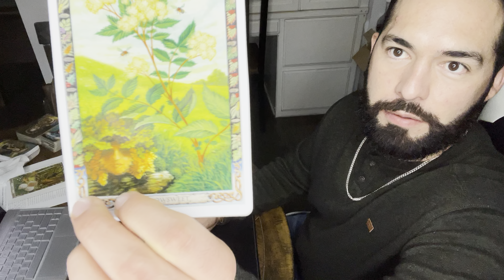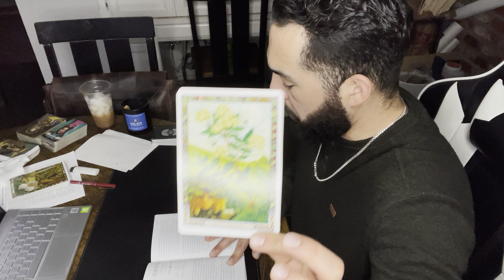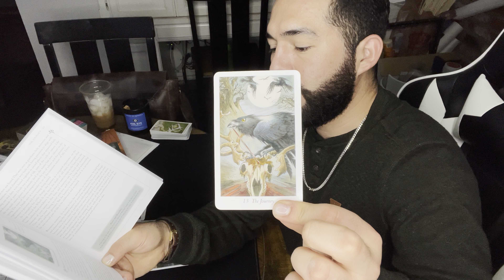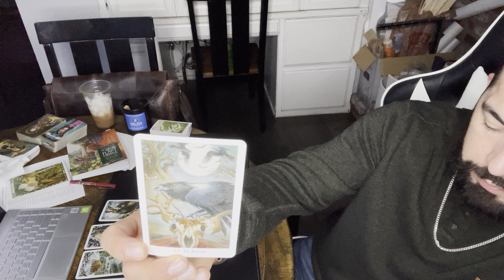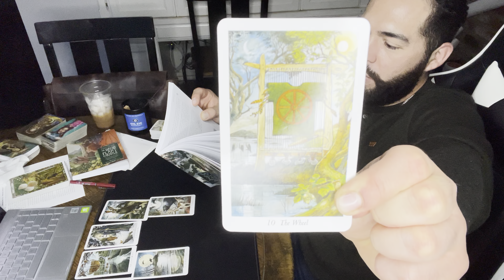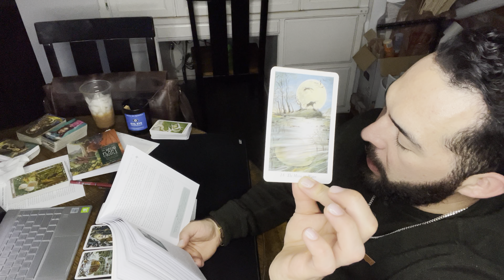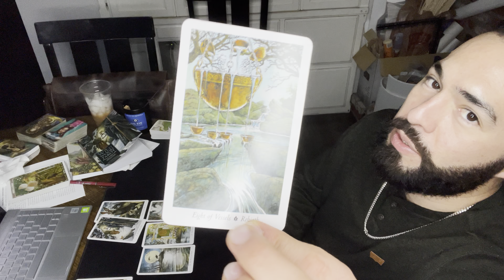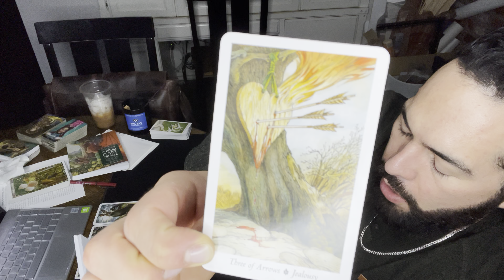Capricorn ♑ | Holy Ancestors & Chambers of Wisdom | The Cycle of Nature 🍏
"Hi! My Name is What?
My Name is Who?
My Name is..."  Oscar Reyes.

"Excuse me, Can I have the attention of the class, For one second"

I am a Psychic Medium; "...Well since age twelve, I've felt like I'm someone else" so I have been working spiritually since I was thirteen years old.

Lyrics-Eminem